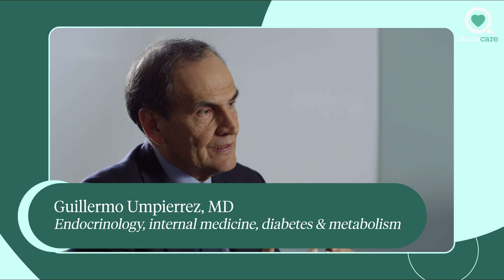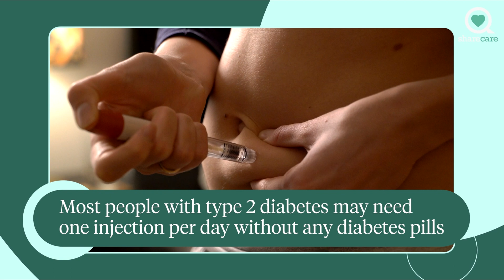Managing Diabetes With Insulin | Ask the Experts | Sharecare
Can diabetes be managed with insulin?